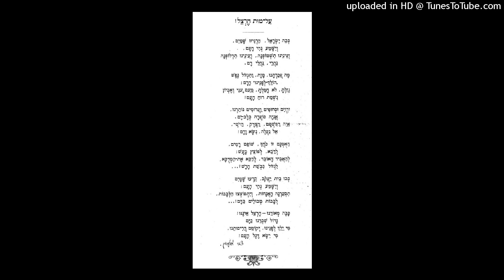על מוּת הרצל (בכה ישראל) - הקלטה של מרים שיקלר מרעננה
השיר נכתב ב-1904 על ידי צבי אלוטין והולחן על ידי הרמן צבי ארליך. זו הקלטת שדה שערך אליהו הכהן ב-1984 מפי מרים שיקלר מרעננה, שזכרה את השיר מילדותה.
מילות השיר ומידע נוסף הובא במאמרו של אליהו הכהן שפורסם בבלוג עונג שבת של דוד אסף